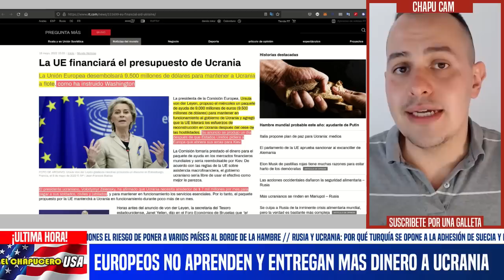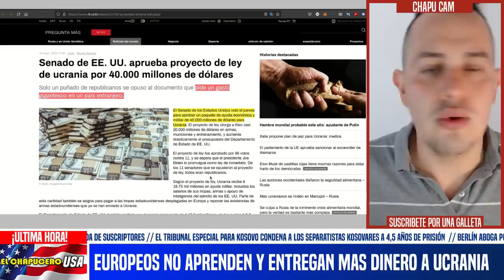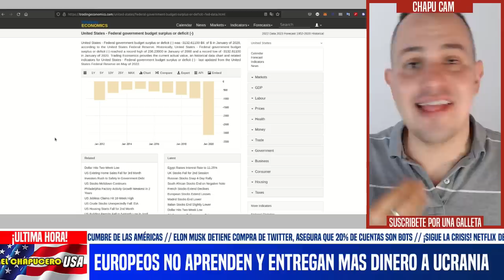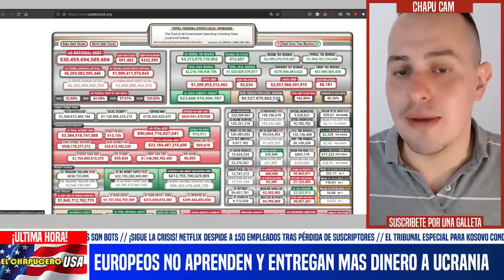EUROPEOS NO APRENDEN! ENTREGAN MÁS DINERO A UCRANIA. ZELENSKY LO DESVÍA A PARAÍSOS FISCALES